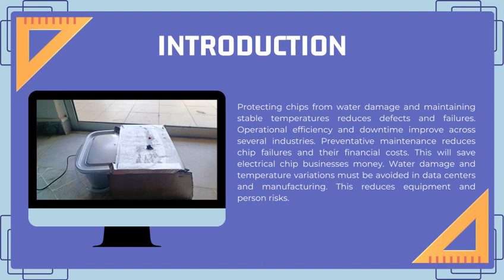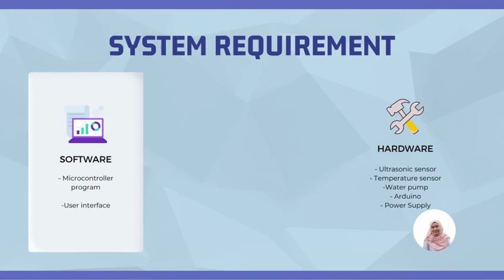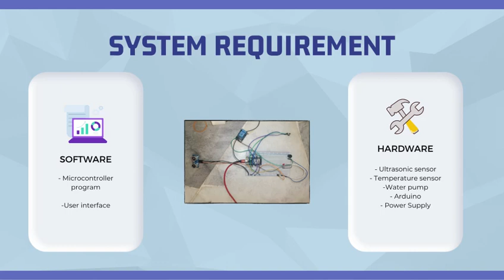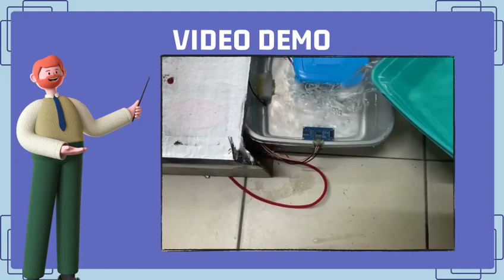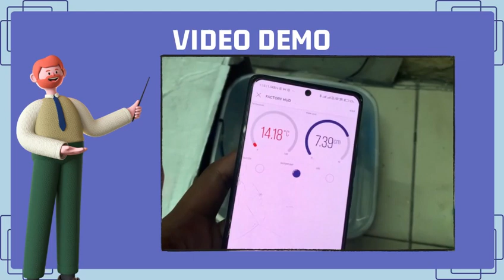[JULY 2023] | WATER PREVENTION AND TEMPERATURE DETECTION BY GROUP 5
This IOT mini project is a requirement to complete the course ITT569 [Internet of Thing] for Network students UiTM Shah Alam, Selangor Malaysia. This system is developed by:

Andreanna Balqish Binti Mohamad Hanafiah
Nur Aqilah Binti Hussin
Muhammad Zulfakhri Bin Yusri